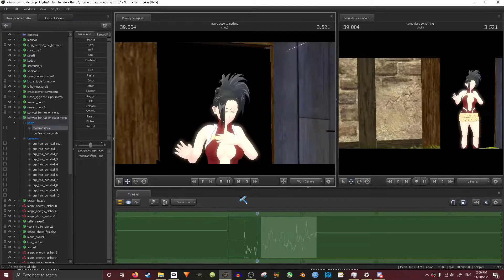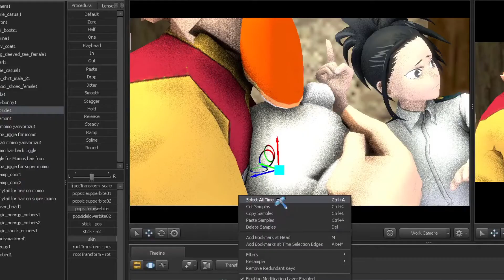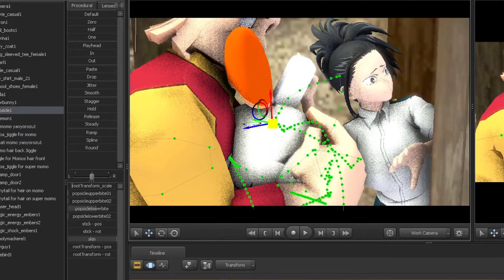Momo Yaoyorozu Does Something (SFM) Extra Stuff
this is a little silly stuff that happens when making the Momo Yaoyorozu Does Something (SFM) animation